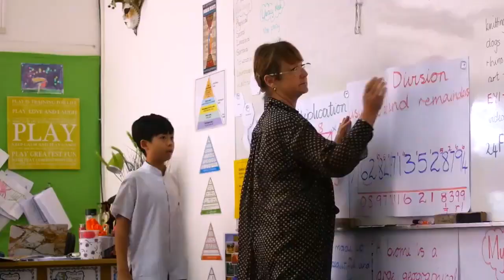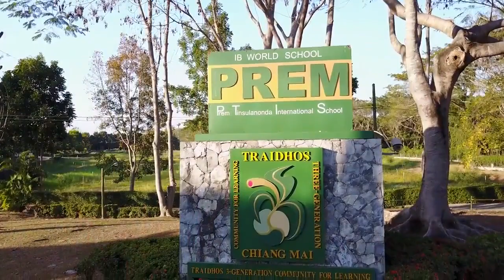Prem Tinsulanonda International School, Chiang Mai, Thailand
Prem Tinsulanonda International School, a leading co-educational boarding and day International Baccalaureate (IB) World School, is the first IB World School in South East Asia to offer all four IB programmes: the Primary Years Programme (PYP), the Middle Years Programme (MYP), the IB Diploma Programme (IBDP), and the IB Career-related Programme (IBCP).